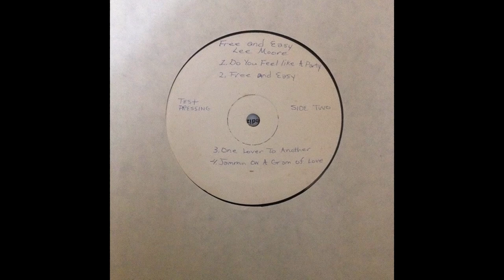LEE MOORE - One lover to another